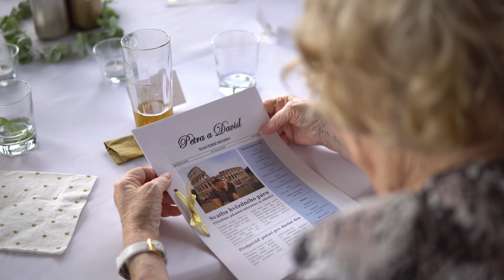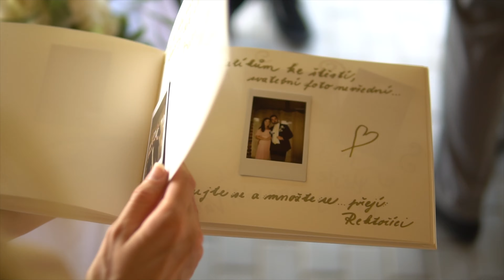Svatební klip - Petra a David